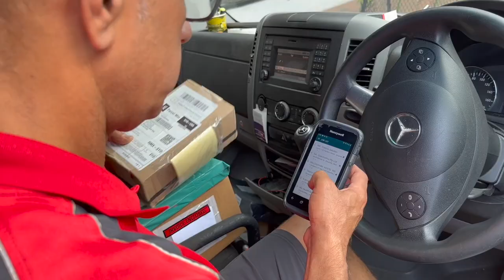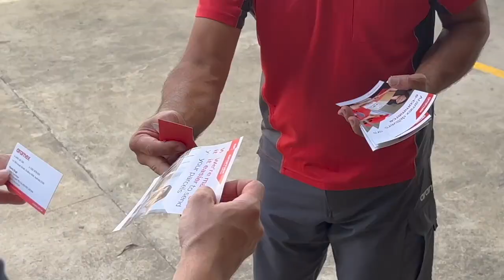Aramex Courier Franchisees deliver for their customers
Check out A Day in the Life of an Aramex Courier Franchisee!